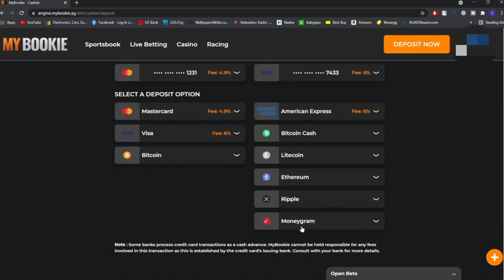Be A Man Experience #21 [FULL EPISODE] Man Shit FULL AUDIO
This week the Be A Man Guy - John Fiore and Tonzo talk Stool samples, The photo department, Brandishing weapons, Drunken hunting, Fishing for serial killers, High school locker rooms, Tonzo sucks at bocce, BB guns, John Fiore was a brick shit house, The YMCA in the 70's, Guns and booze, Man games,Hook hands, Gym life, Grill masters, Branding, Camping, And alpha males